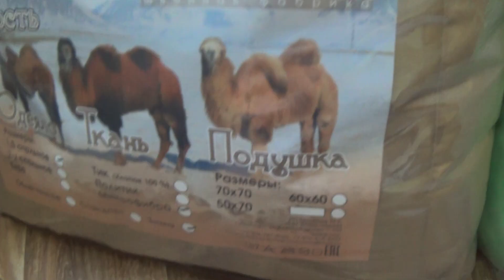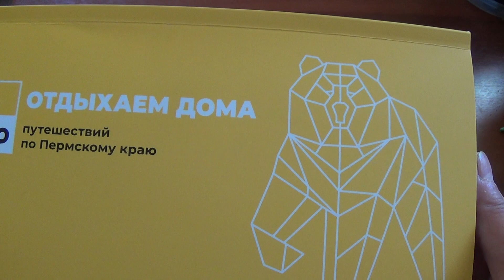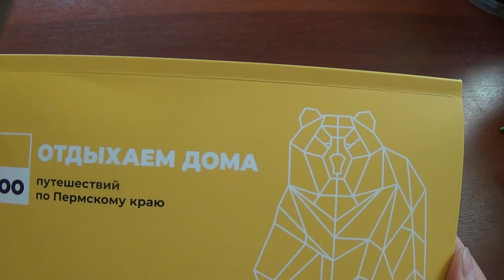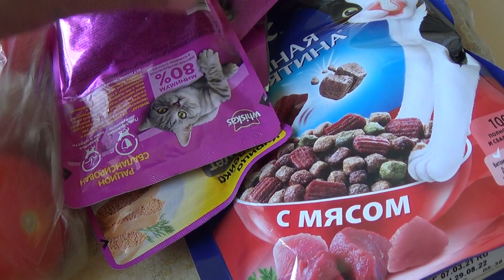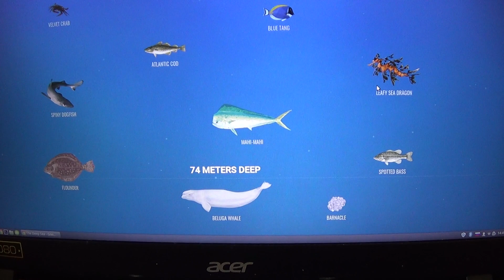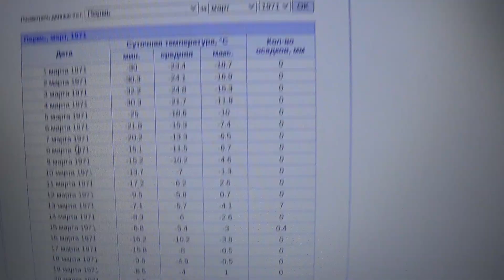Влог 9 мая 2021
Как вам влоговый формат видео? Снимать иногда такие ролики?
Карта СБ №  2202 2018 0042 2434